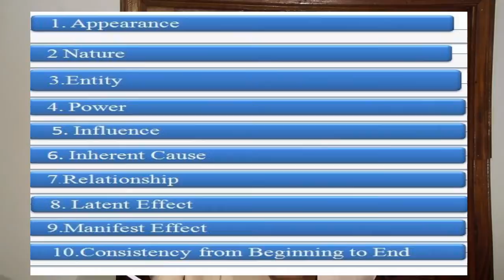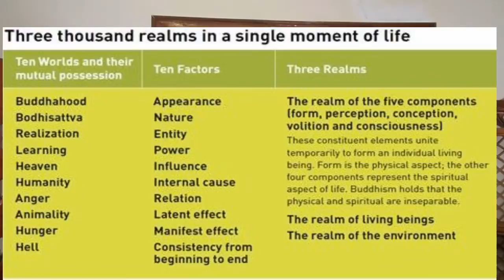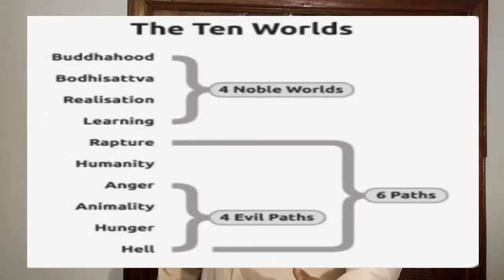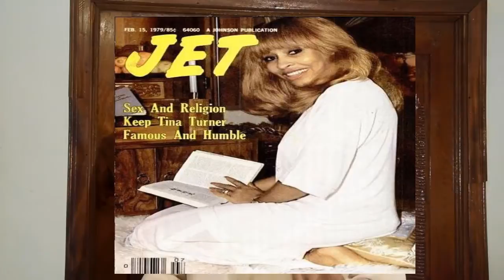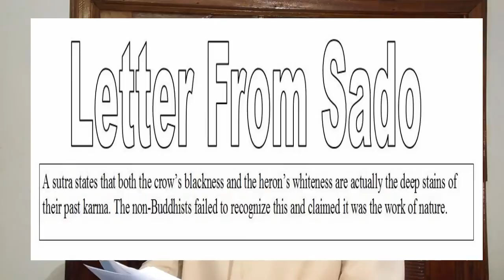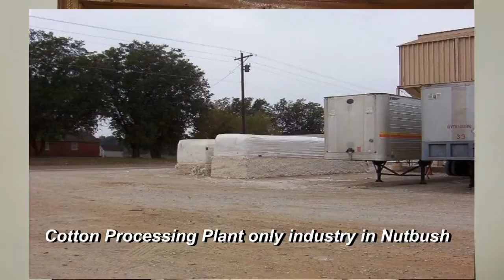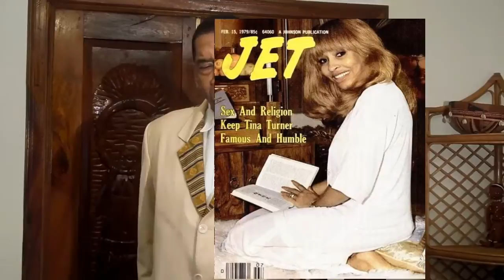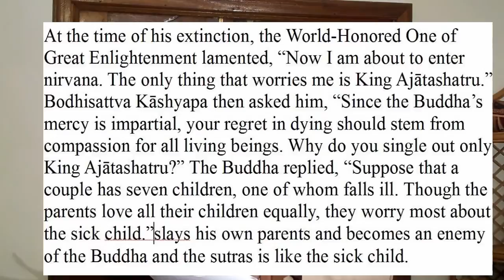Tina Turner And Buddhism Lecture By Amp Elmore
Anthony "Amp" Elmore is a Five Time World Karate/Kickboxing Champ and 40 year practicing Nichiren Buddhist who lives in Memphis, Tennessee.  Elmore notes that trying to understand  Tina Turner and Buddhism outside of her African African/American cultural roots is like trying to understand the British and Beatles cultural invasion without understanding the cultural environment of "Liverpool England" which shaped the physical, cultural and spiritual entity that allowed the British Music culture to emerge.

Elmore who started his Buddhist Practice in Memphis, Tennessee as a "Community Activist" notes in the above lecture that it was only 50 years ago when American President Lyndon Johnson signed major Legislation called the "Civil Rights Act of 1964" whereas a modern America emerged where a Tina Turner could burst into the World Stage. Elmore is clear that while Tina Turner is a successful music entertainer she became so in part by the efforts of those who struggled before her in their efforts to create a world where a young Black Girl named Annie May Bullock from Nut Bush Tennessee could become a Rich and successful White woman who currently lives in Zurich, Switzerland.

Elmore encourage readers to click on the links at the end of this article to peruse Black publications Jet & Ebony Magazine to get a fair and unbiased look at Ike & Tina Turner outside of the unfair White Dominated culture that tends to attenuate the importance value and history of people of African decent.

In the above lecture Tina Turner and Buddhism Elmore presents a "Black Prospective"  that is overlooked in not only Buddhism, but "Black History" is often extricated from history as a common racist practice in World History. While many point to Tina Turner as the "Queen of Rock and Roll" Elmore can point out that he remembers the Tina Turner song "Fool in Love" being played in his house when he was 7 years old in the 1st grade in a segregated  Memphis where we Blacks were not allowed to live or socialize  with White people.  Ike and Tina Turner played at a "Black Club" in Memphis called "Club Paradise." Elmore notes that it is incredulous how upset the World is over the abusive History that Ike Turner perpetrated on Tina Turner while they are not equally or more upset at the racist and horrific culture and history that Tina and Ike Turner emerged from in the South.  Elmore in his lecture points to some of that history that is being overlooked and Elmore calls for fairness.

Elmore makes clear the ultimately Tina Turner overcame her challenges with Ike Turner when she departed from him in 1976. Elmore notes that the hallmark of Buddhism is forgiveness and it is time that we forgive Ike Turner and acknowledge his grand contribution to music and our world.  Learn more from our website.